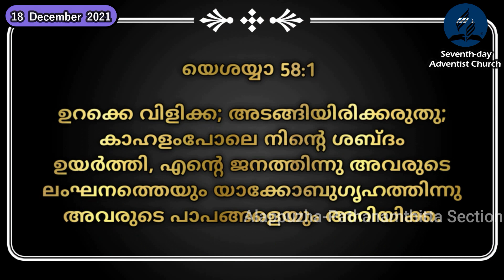Sabbath School Service/ Lesson Study- Mrs. Chinnamma Raju /18th Dec 2021